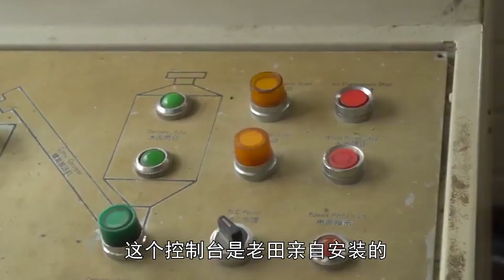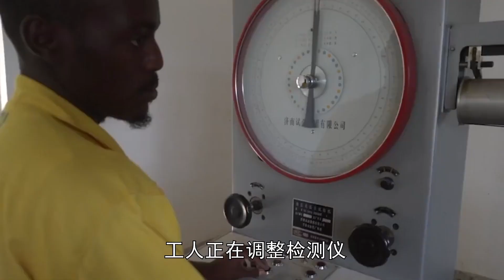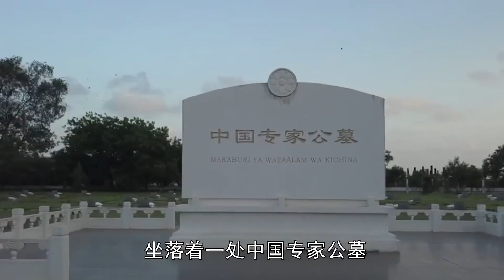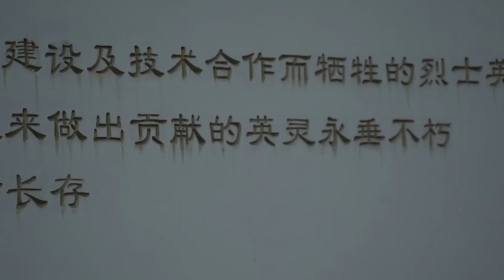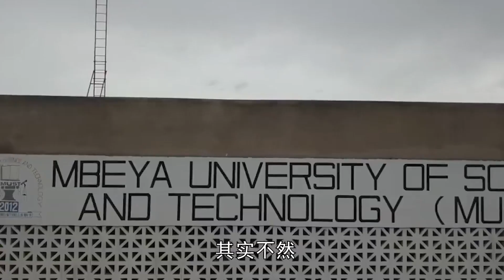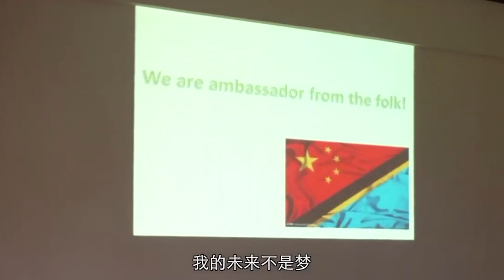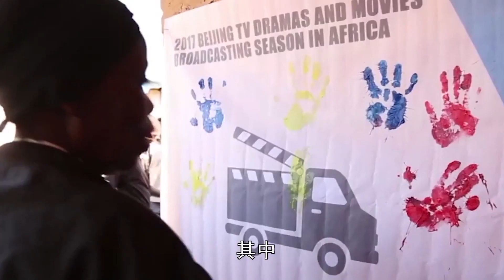50年前，中国出资9亿援建坦赞铁路，让非洲有了如今的巨变 | 世间放映厅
今天为大家带来非洲铁路的故事